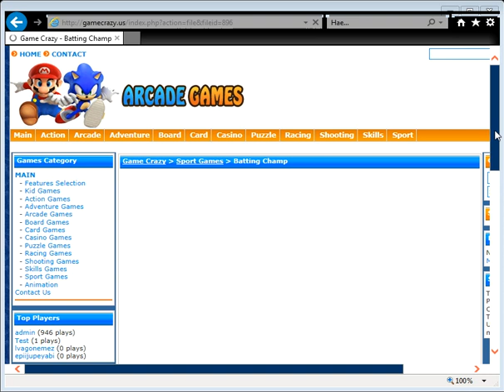Game Crazy Batting Champ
Crazy Batting Champ